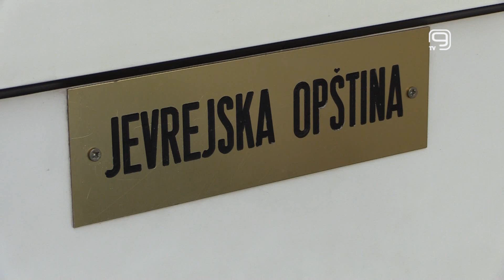TV KANAL 9, NOVI SAD: POKLON KONCERT NA DAN JEVREJSKE KULTURE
Evropski dan jevrejske kulture, 2. septembar, biće u Novom Sadu obeležen koncertom u Sinagogi besplatnim za posetioce.